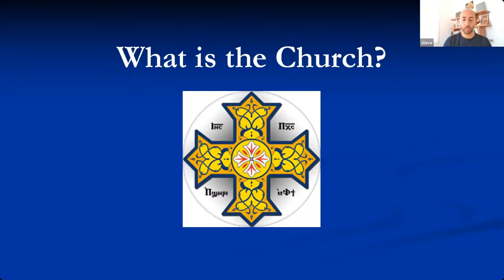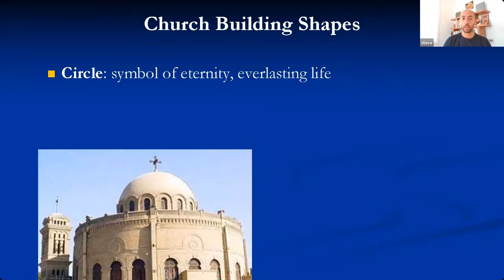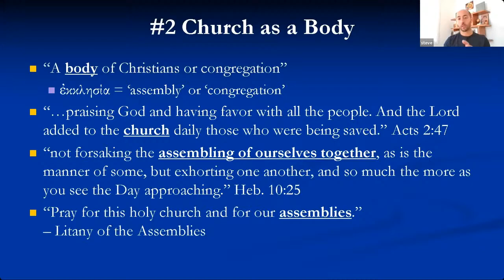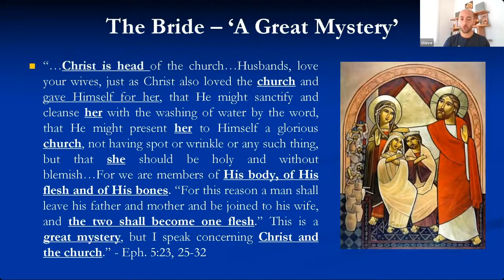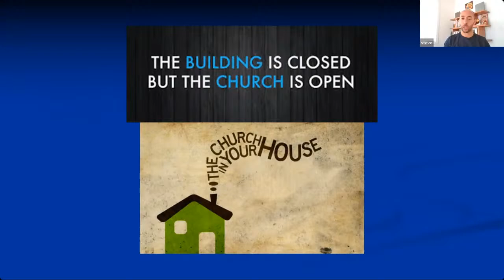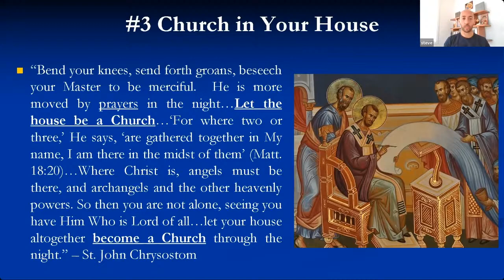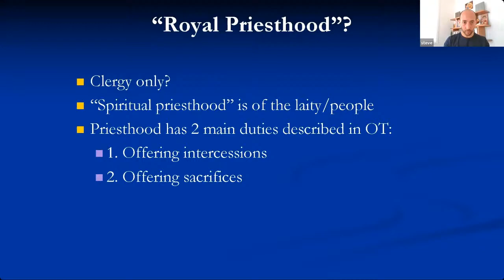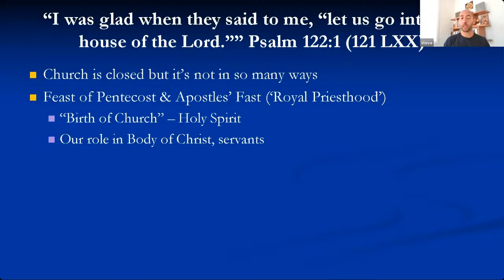English Lecture Series: What is the Church? - Dr. Steve Soliman